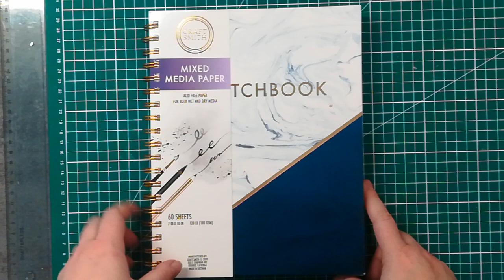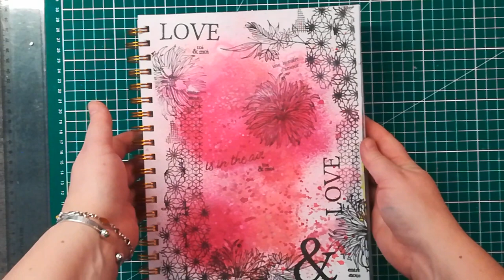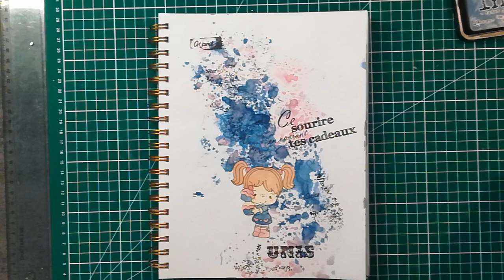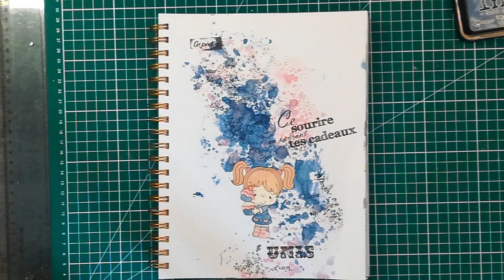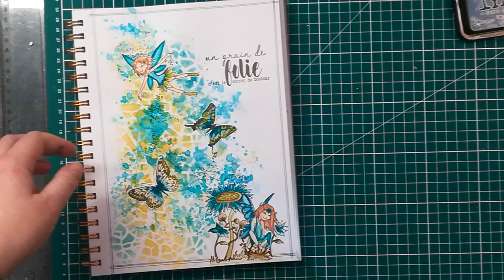art journal #1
bonjour, vous pouvez retrouver des images et des tutoriels papiers de certains albums sur mon instagram: amandinescraploisirscreatifs